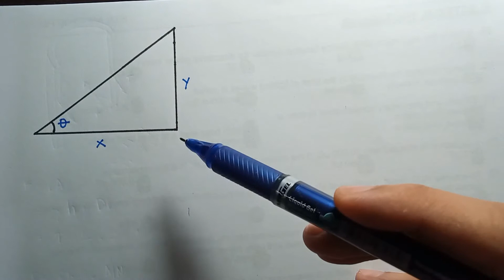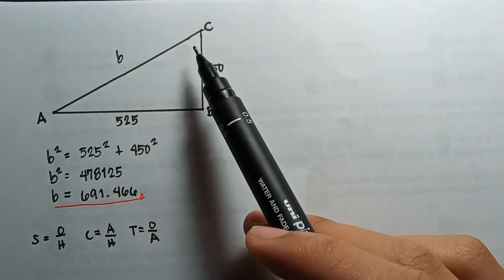The Right Triangle Relations (TAGALOG)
This video discusses the relations derived from the right triangle and how to use them.

These relations include
-the trigonometric functions (sine, cosine, tangent)
-pythagorean theorem

This topic requires knowledge in basic functions of the calculator in order to keep up with the discussion throughout the video.

I hope it helps you! Thank you!